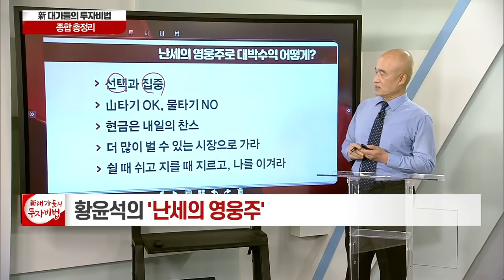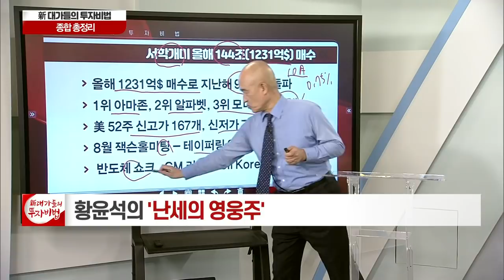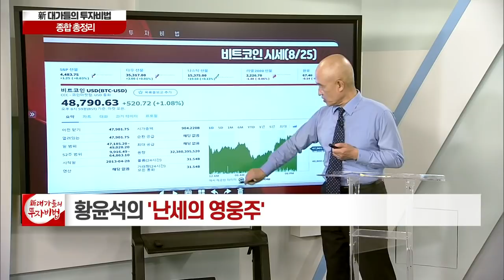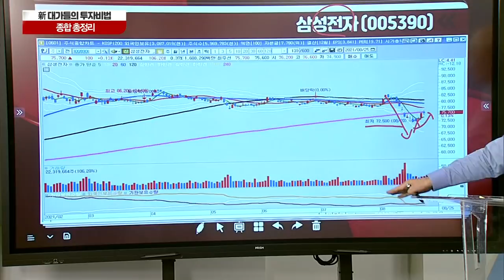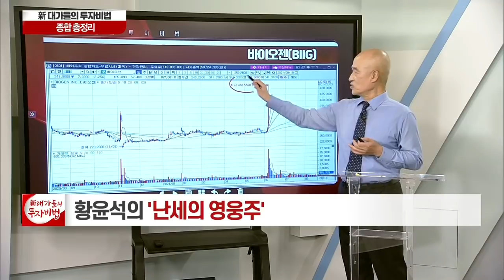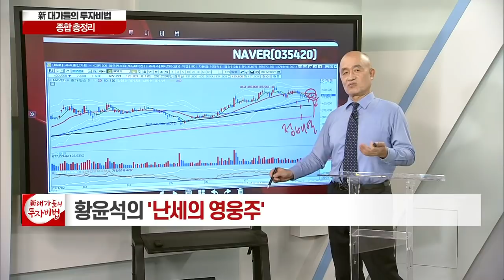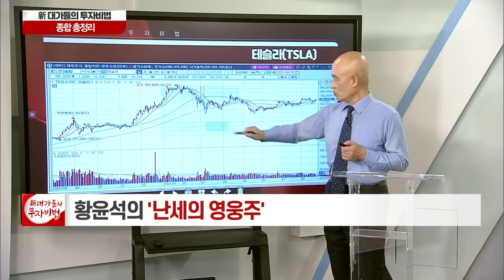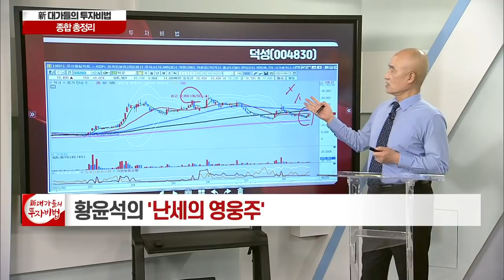종합 총정리(完)_황윤석의 난세의 영웅주 18강_대가들의 투자비법 (20210826)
# 종합 총정리(完)